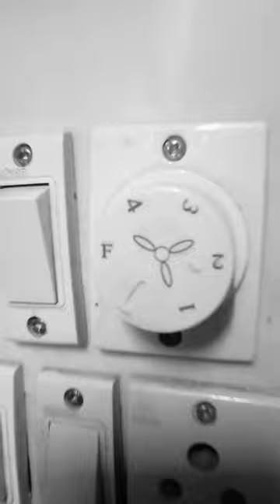ये है सबसे सस्ता Mini Air Cooler Only ₹350 | Mini AC🤯